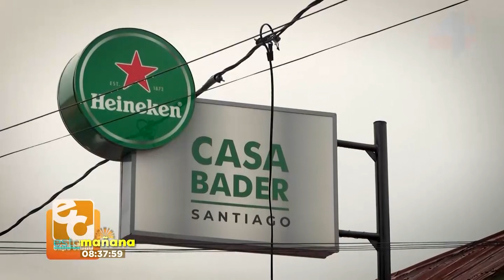Esta Mañana | Yanilsa Cruz, gestora cultural de la alcaldía de Santiago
Acompaña a los comunicadores Roberto Monclús (@monclusradio), Liz Reyes (@lizreyesss) y Alex Santiago. (@AlexSantiagoTV)